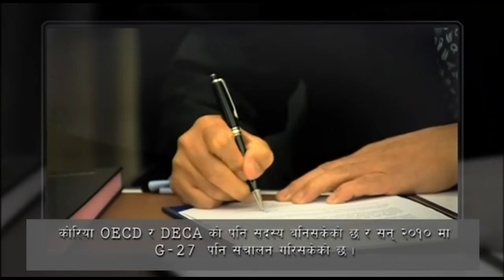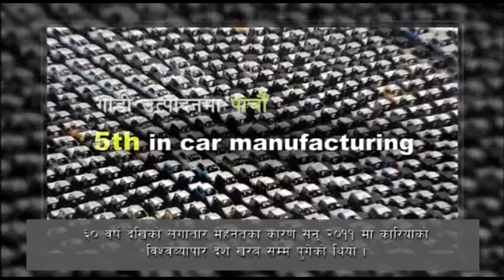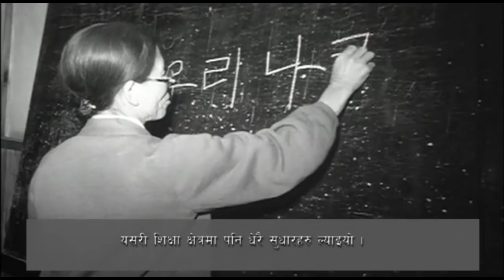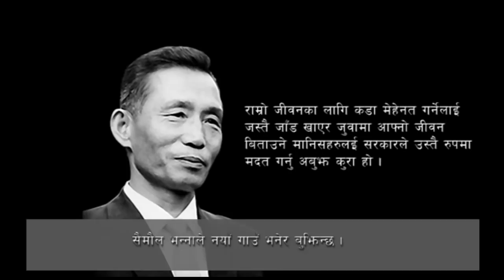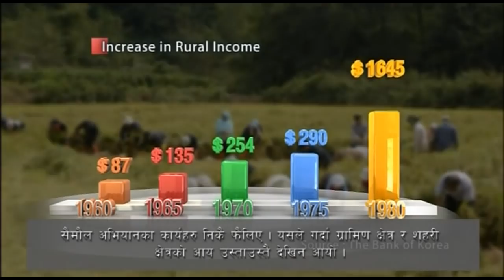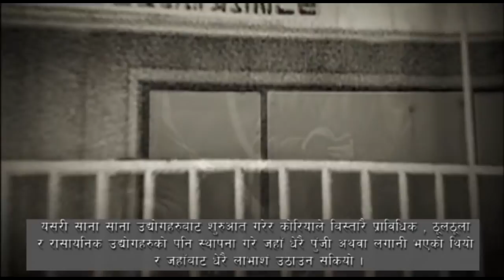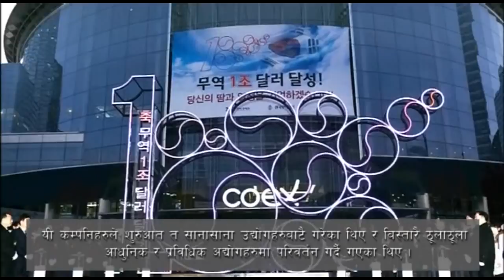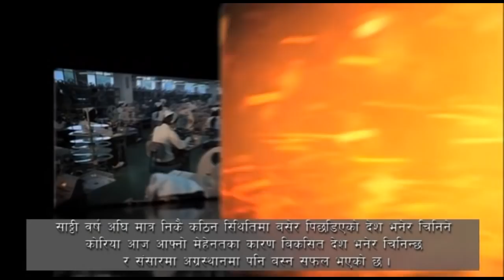Miracle on the Han river || Korean History